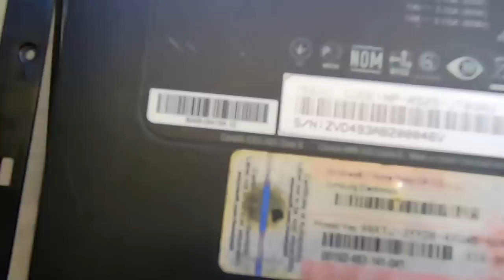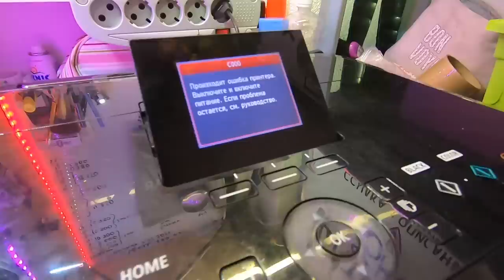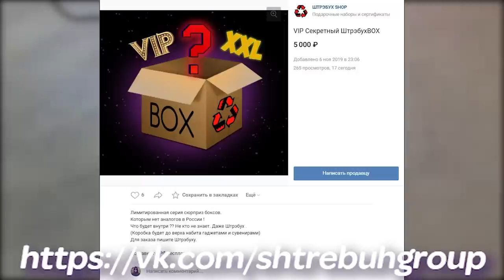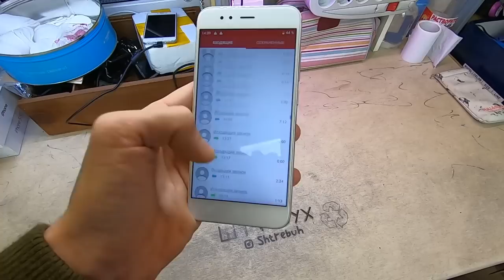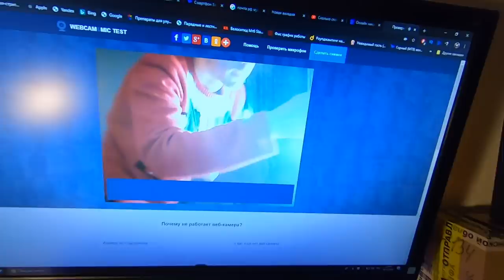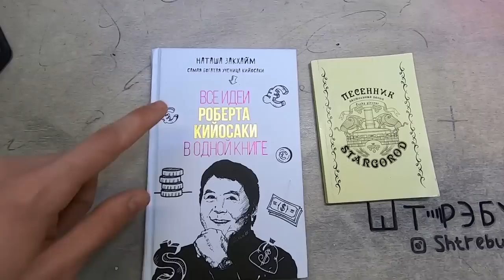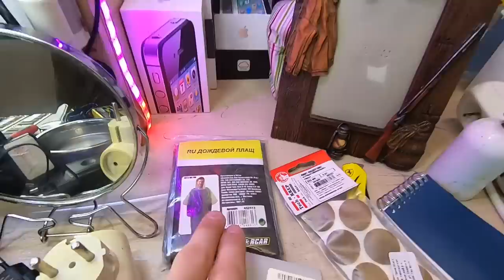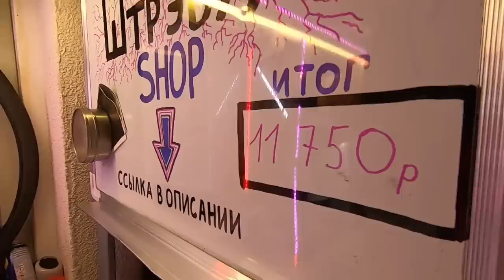НАШЁЛ 2 НОУТБУКА | НОВЫЙ ТЕЛЕФОН Xiaomi Mi A1 64GB | ЗОЛОТО | ОБЗОР НАХОДОК